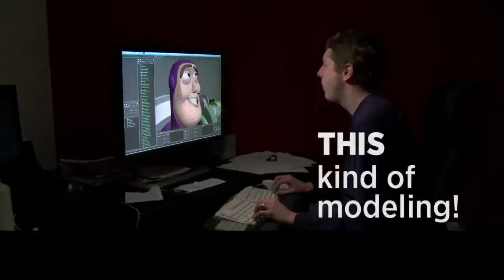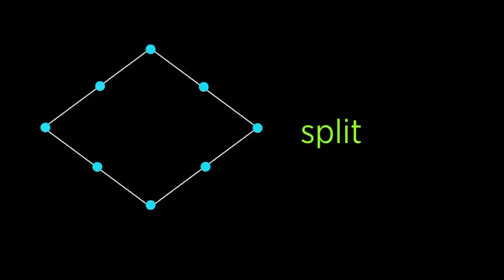Pixar w pudełku - modelowanie postaci - wprowadzenie do powierzchni podziałowych